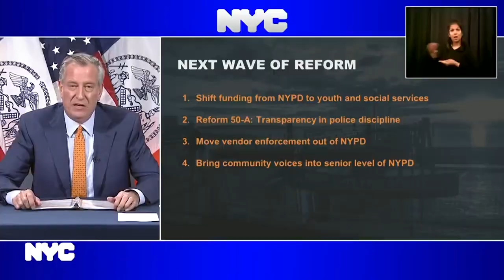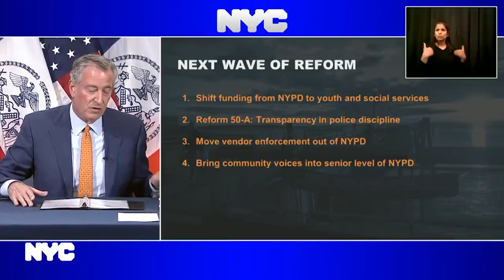Mayor de Blasio Announces Plans to Cut NYPD Budget as Police Warn of Potential Dangers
Mayor Bill de Blasio announced that he would cut the NYPD budget and divert the money to youth and social services. This comes as protesters around the country have been calling for their governments to defund the police. However, police in NYC are worried that could be a major problem.